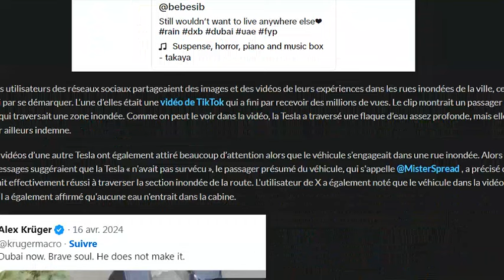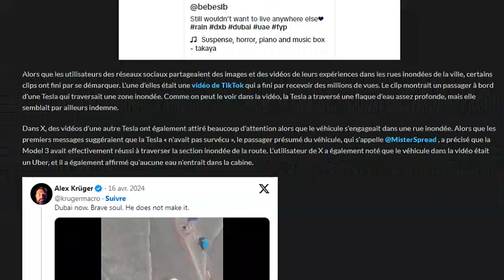Dubaï sous les eaux : les Tesla s'en sortent mieux que les thermiques !